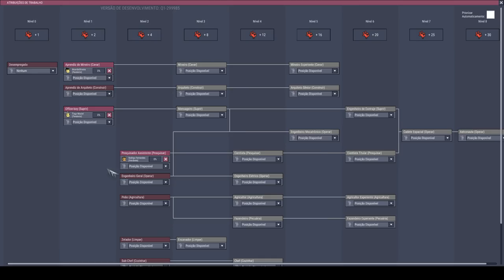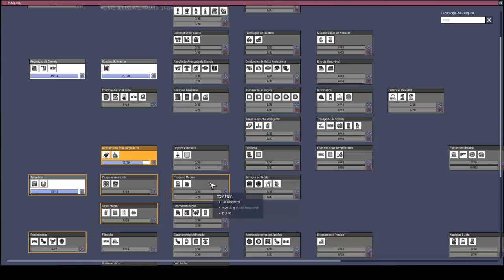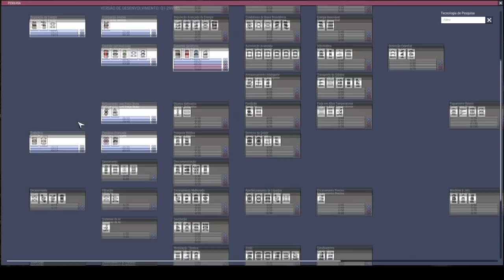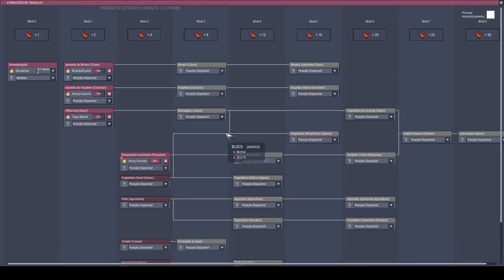Sem cogumelos, sem planta do frio, sem termonulificador e sem CO2 - ONI T07EP01